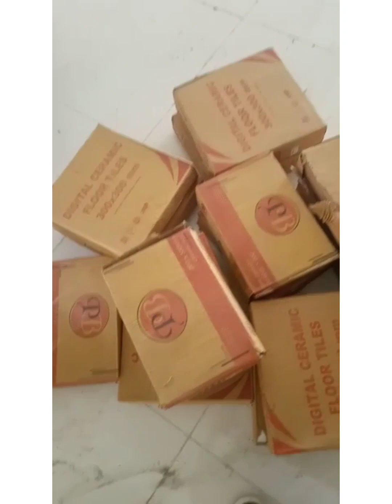Building in Liberia 🇱🇷... Why being cheap is expensive.